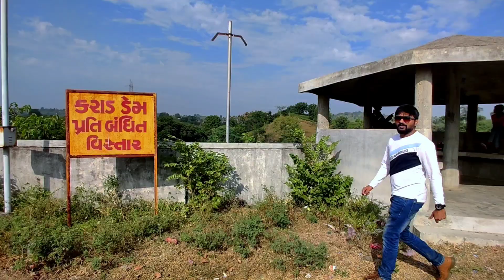karad dam - 65km from vadodara